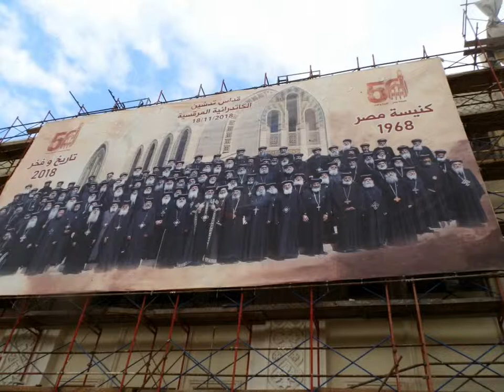Egypte Cathédrale copte St Marc Le Caire noël 2018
La cathédrale copte du Caire, dédiée à St Marc, fête ses 50 ans! Ce n'est pas le plus vieux monument copte d'Egypte mais l'ensembel est impressionnat et montre la fierté des coptes égyptiens, parmi les plus anciens chrétiens du monde!